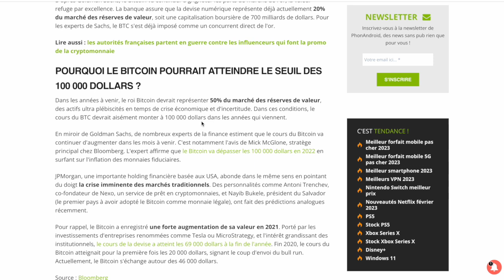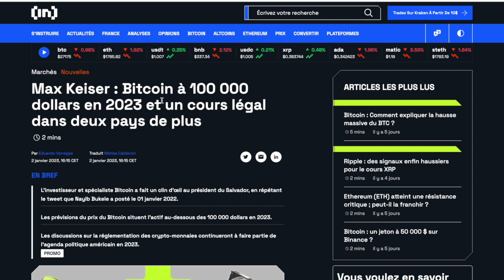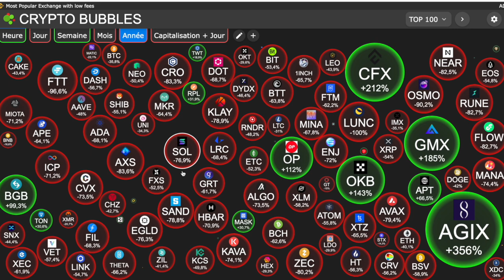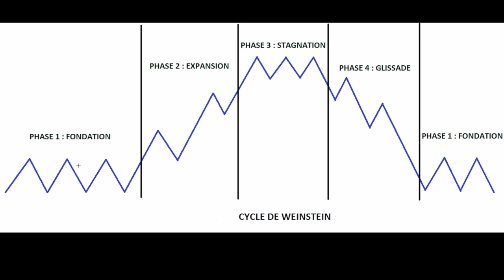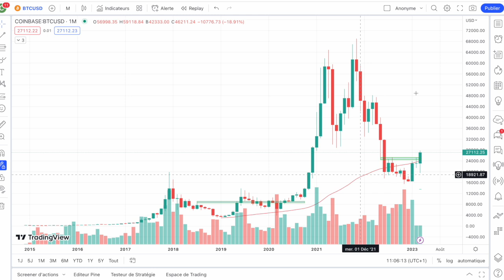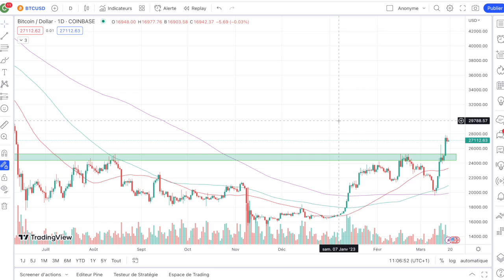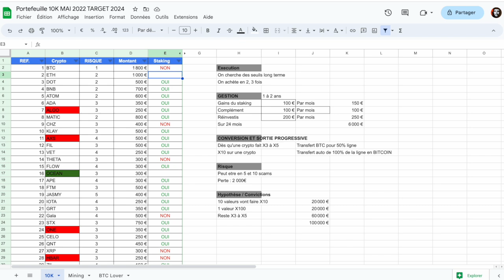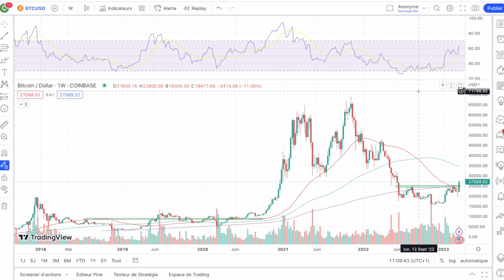CRYPTO MILLIONNAIRE EN 2025 👊 12 MOIS MAXI POUR ACCUMULER....AVANT LE BIG UP 🌶🚀 STRATEGIE 2023/25 🔥